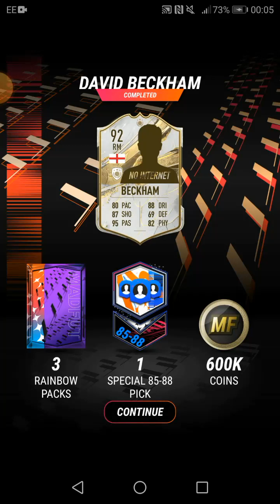Madfut 23: Completed Beckham SBC And Opening Packs ( 2 Prime Icons)